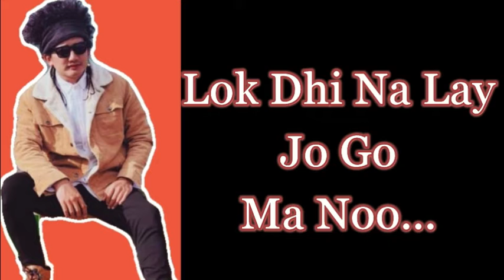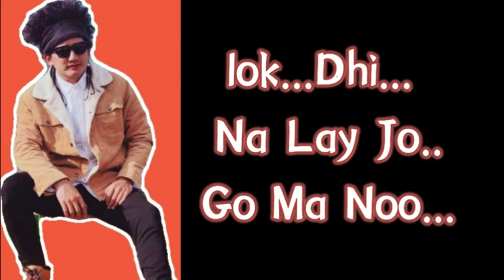Dawamo_Lyrics_Bhutanese lyrics _Singer-Misty_Terrace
The Lyrical Vedio!!!